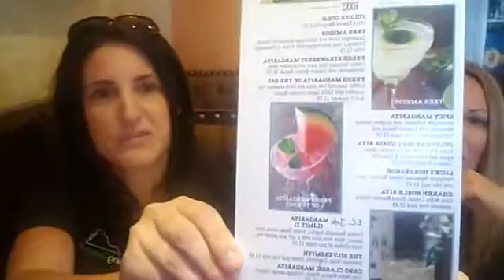10000000 180662693136306 1256942193896519306 n